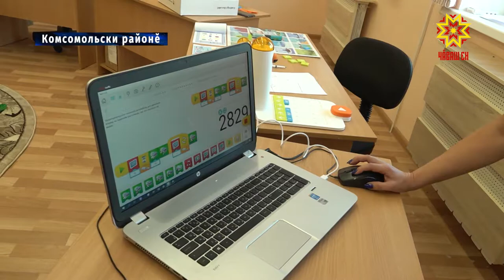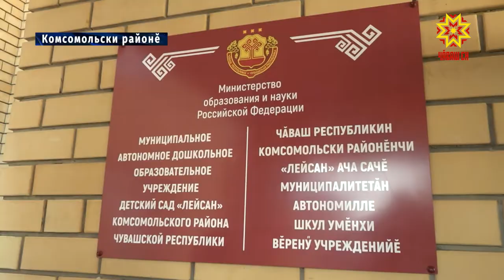Урмаелта çĕнĕ ача сачĕ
Комсомольски районĕнчи Урмаелĕнче паян çĕнĕ ача сачĕ уçăлчĕ. Çак савăнăçа пайлама ялта пурăнакансем патне район ертÿçисем çеç мар, Чăваш Республикин Пуçлăхĕ Михаил Игнатьев та çитнĕ.  Вăл ача сачĕ уçăлни демографи лару-тăрăвĕ ăнăçлă пулнине çирĕплетет терĕ. Пĕчĕккисем валли çĕкленĕ çуртра пирĕн пултарулăх ушкăнĕ те пулса курчĕ.